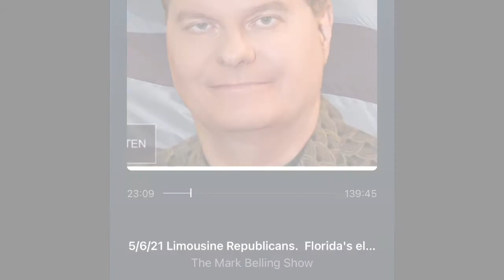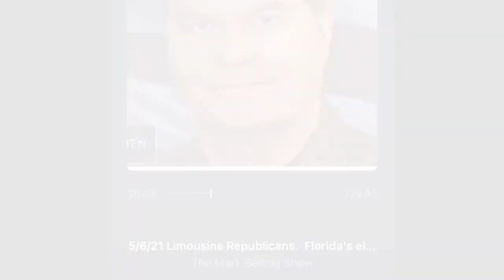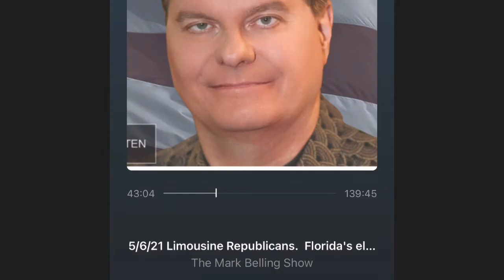Marie Belling questions if Charlie Sykes is a sociopath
Mark Belling compares Charlie Sykes to serial killers Ted Bundy & Dahmer, condemns Sykes’ anti-Trump stance while admitting to his own political beliefs evolving, adding he doesn’t care if people like him, gets paid a lot of money to do his radio show